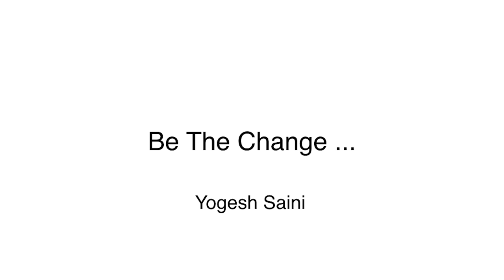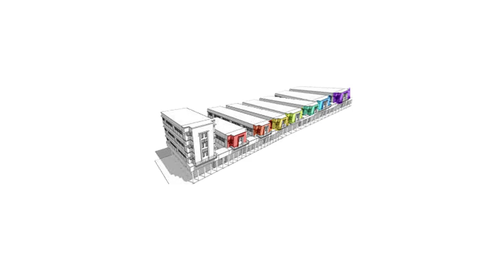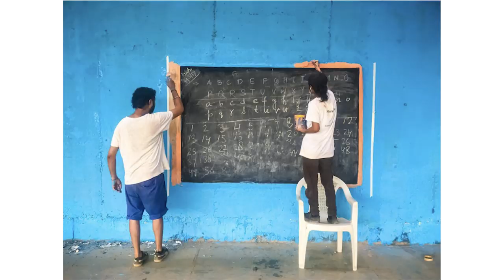Can Street Art Make a City More Breathable? | Yogesh Saini | TEDxShivNadarUniversity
Street Artist, Yogesh Saini took the audience on a beautiful journey through painting the streets of Delhi and giving them new meanings. What started out as an idea to paint a few dustbins in the city so as to make them visually appealing, has now led to an organization impacting markets, schools and slums around the city with numerous people taking forward the ideology.  Art, he says, is the one thing we all need to invest our energy in because it possesses the power of positively re-vamping our outlook towards life.

Yogesh Saini, the founder of Delhi Street Art, is a creative entrepreneur with passionate interest in art, photography, design, writing and other similar endeavors. Having lived overseas for over 20 years and having worked with Fortune 500 companies, Saini has made Delhi his home again and has since felt a strong urge to make his city more lively and liveable again. He started Delhi Street Art with the goal to add more colour to Delhi’s open spaces, give local artists a creative outlet to express themselves, and to encourage citizens to keep their public spaces clean, while appreciating art. This talk was given at a TEDx event using the TED conference format but independently organized by a local community.